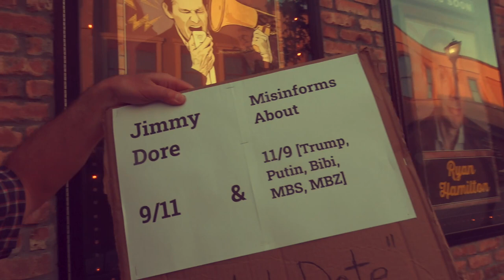AnteDote on Scene outside Jimmy Dore Kansas City Show (5-12-22)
We did recording and outreach outside of Jimmy Dore's live show in Kansas City. We discuss Dore's problematic relationship with certain deep political truths as well as a more generalized conversation about the bigger media landscape.

--Greg McCarron & Jeremy Rothe-Kushel of The AnteDote